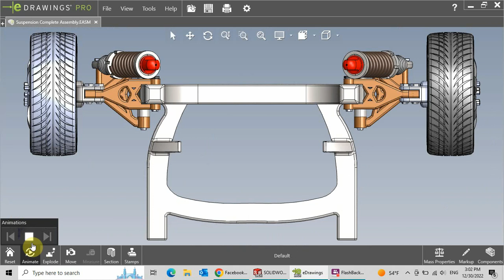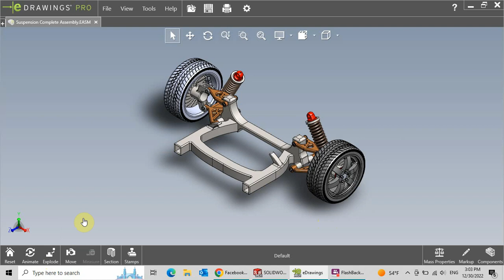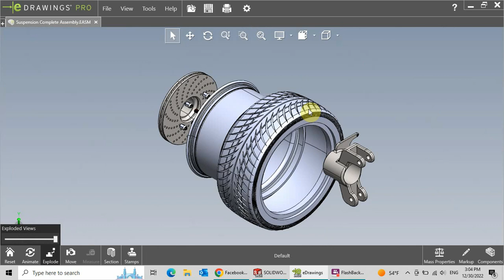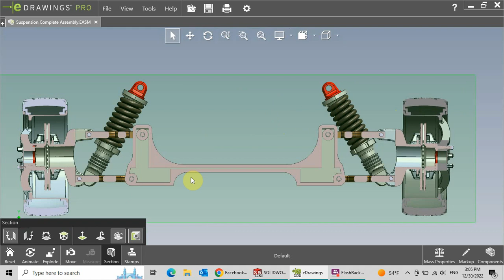Design of suspension system and regenerative brake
Design of suspension system and wheel to modified regenerative brake

تم الرسم باستخدام برنامج ( SolidWork ).